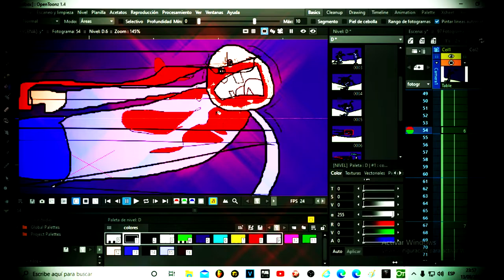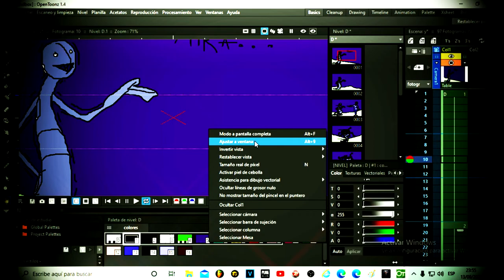ZaKuNeWie - GUM WITH SOUND BASS 💩👽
beat hard trap...pistealo.
parece trap pero sabe a electronica.
la animacion la hice con un programa oriental gratuito,
"opentoonz" , es facil de usar si sos re noob ...👹